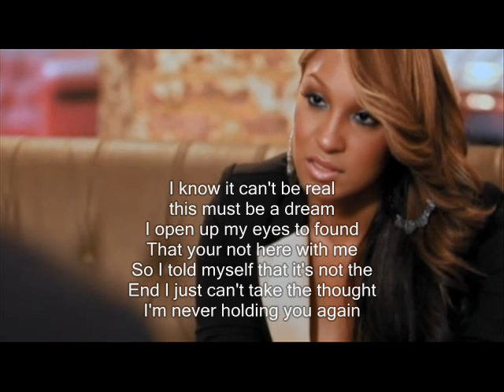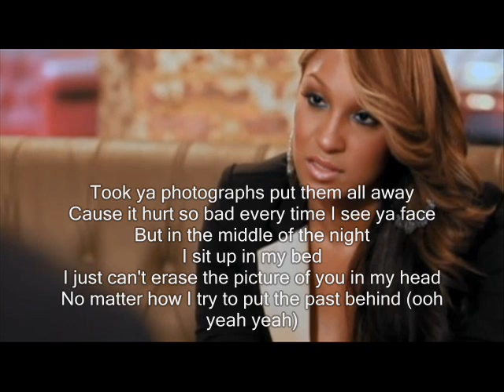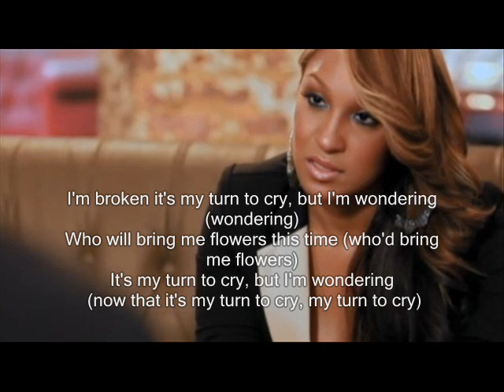Olivia - This Time (lyrics) AKA. My Turn To Cry